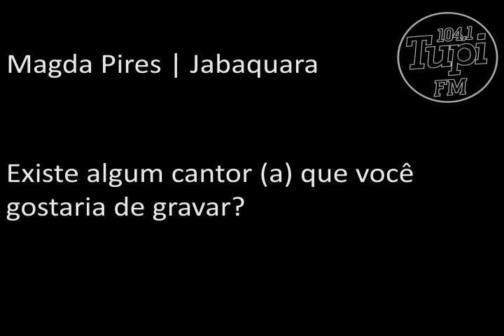Pergunte ao Artista | Léo Magalhães *TUPI FM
Pergunta da Magda Pires para Léo Magalhães
Data: 03/06/2011
Produção e edição: Thabata Fiore